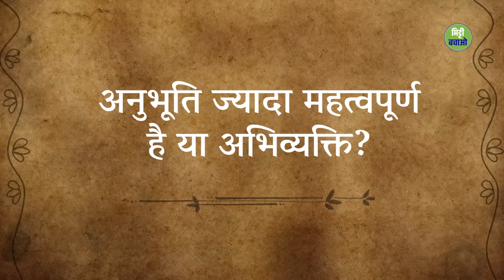समझना ज़रूरी है या अभिव्यक्त करना? | Is Perception More Important Than Epression? | Sadhguru Hindi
बहुत से लोग अपने विचार, अपनी राय, अपनी मान्यताओं को व्यक्त करना चाहते हैं। पर सद्गुरु समझा रहे हैं, कि अगर हम चाहते हैं कि हमारी अभिव्यक्ति सदा के लिए बनी रहे, तो पहले हमें उस आयाम पर काम करना होगा जो और ज्यादा बुनियादी है।